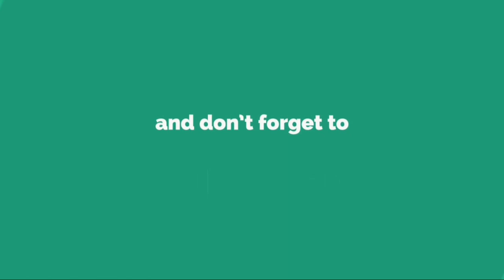大阪「ストフェス」中国の大人気レイヤーsherry発見、初参戦水無月カリンも......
3 月 1 8 日 、 大 阪 が 誇 る 最 先 端 の 趣 味 の 街 「 日 本 橋 で ん で ん タ ウ ン 」 に て 、 国 内 最 大 規 模 の コ ス プ レ イ ベ ン ト 「 第 1 4 回 日 本 橋 ス ト リ ー ト フ ェ ス タ 2 0 1 8 」 が 開 催 さ れ た 。  期 間 中 は 日 本 橋 で ん で ん タ ウ ン 一 帯 が 歩 行 者 天 国 と な り 、 丸 ご と コ ス プ レ 会 場 に な っ て し ま う と い う 年 に 一 度 の ビ ッ グ イ ベ ン ト 。